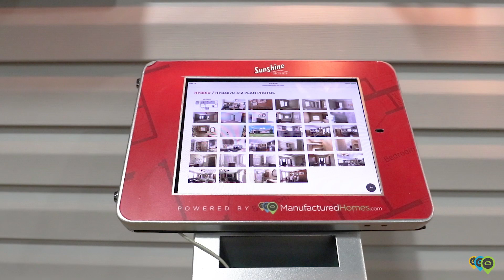Tulsa State Fair Sunshine Homes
Sunshine Homes Model: HYB 3284-327

At this year’s Tulsa State Fair, a prominent display of a new manufactured home model was the star of the show. Folks touring the debut of the bold and beautifully crafted, 2,280 square feet family home reacted with tremendous enthusiasm. Indeed, those that toured the home gave it consistently rave reviews. The response to the manufactured home was truly a sight to behold—the energy and excitement the home produced among fairgoers was electric.  Sunshine Homes produces the cutting-edge manufactured home from their building facility in Red Bay, Alabama.

The manufactured home was on display by local retail partner Lifeway Homes of Tulsa. The home is also available to tour at their display center at 11920 East Admiral Place, Tulsa, Oklahoma. Sunshine and Lifeway Homes presented the home at Tulsa in a successful effort to invite folks to experience the exceptional quality of today's modern manufactured home.